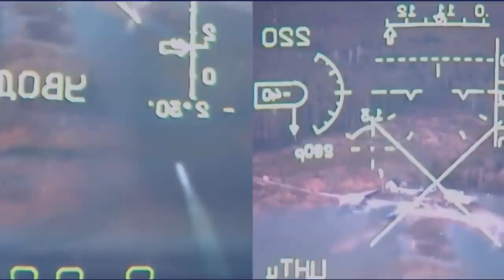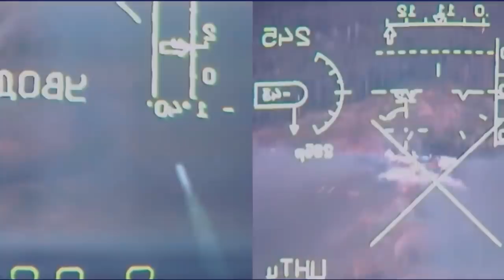kane kadei ka khyllipmat kaba sngewsih tam iaka ukraine mynta ka sngi peit kaei ba jia